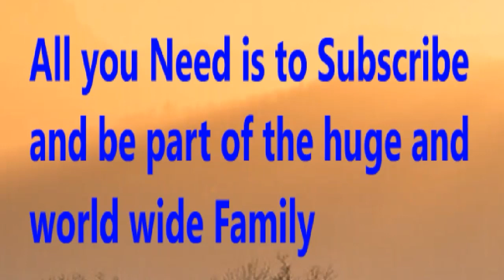Germany Bundesliga II - Prediction | VFB Stuttgart vs Hannover 96 - Prediction